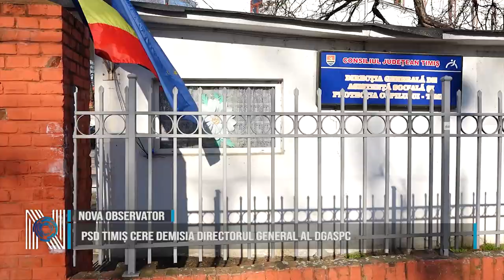PSD Timiș cere demisia directorul general al DGASPC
Reprezentanții PSD Timiș cer ca directorul general al Direcției Generale de Asistență Socială și Protecția Copilului Timiș să fie schimbat din funcție în cel mai scurt timp, decizie care stă în mâinile președintelui Consiliului Județean Timiș, Alin Nica, care trebuie să ia măsuri cât mai rapide și eficiente